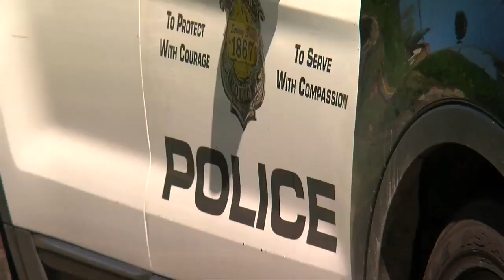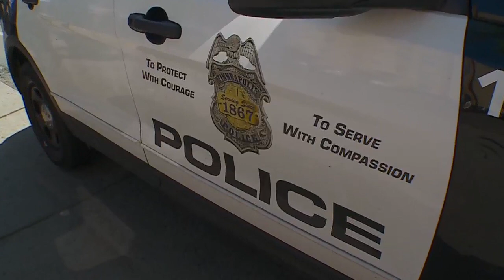Practice Of 'Coaching' MPD Officers Questioned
There is debate over if the public is getting a full picture of disciplinary action within the Minneapolis Police Department, reports Jennifer Mayerle ().